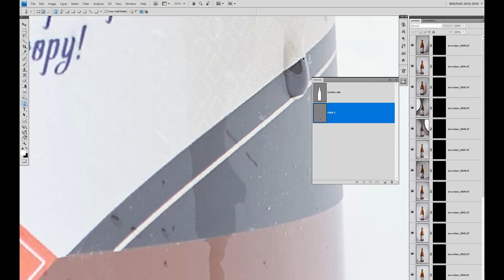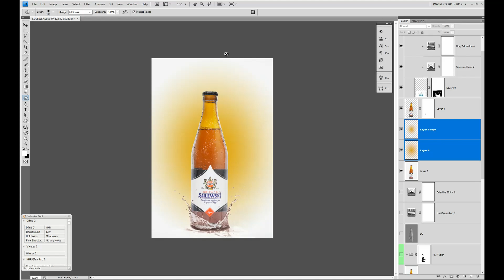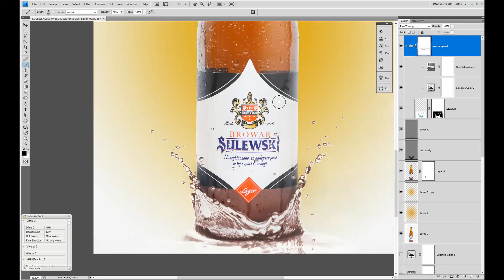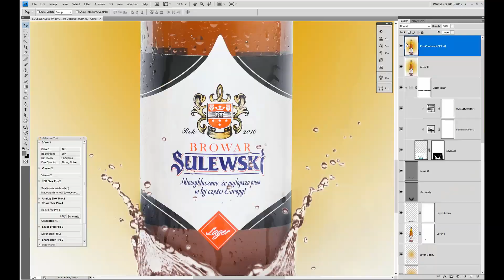Beer Browar Sulewski - speed retouching.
Zapraszam na moją stronę poświęconą głównie fotografii wnętrz oraz fotografii reklamowej.